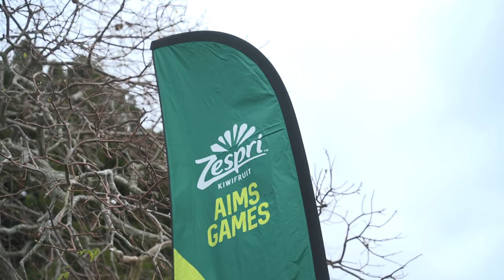Meet the only girl on a North Auckland school's boys football team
Joy Alinese, 11, has been playing football for three years and is the only girl on the Mahurangi College boys team.